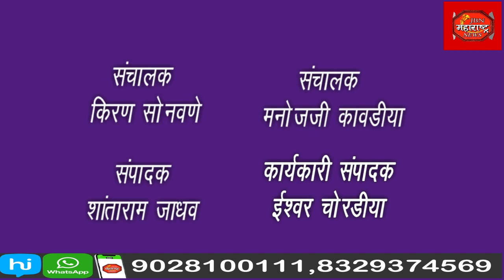श्रावण महिन्यानिमित्त जामनेर तालुक्यातील फत्तेपूर येथे कावड यात्रा